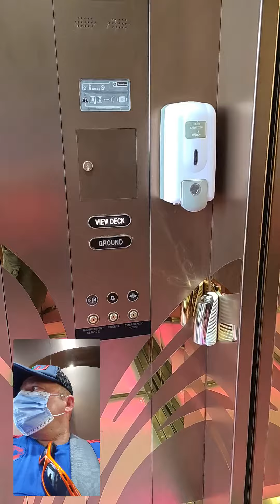17.09.22. Dubai Frame.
17.09.22. Dubai Frame.
Also Known As: Golden Frame Dubai, Dubai Photo Frame, and “The biggest picture frame on the planet”.
Location: Gate 4, Zabeel Park, Dubai, United Arab Emirates. Get directions here.
Opening: Dubai Frame was opened to the public in 2018.
Timings: 9 AM - 9 PM. Plan your visit.
Dubai Frame height: 150.24 m (493 ft)
Dubai Frame width: 95.53 m (313 ft)
Number of visitors per year: The Dubai Frame was visited by 17.73 million people.

Más néven: Golden Frame Dubai, Dubai Photo Frame és "A legnagyobb képkeret a bolygón".
Helyszín: Gate 4, Zabeel Park, Dubai, Egyesült Arab Emírségek. Útvonaltervezés itt.
Megnyitó: A Dubai Frame-et 2018-ban nyitották meg a nagyközönség előtt.
Időpontok: 9-21 óra. Tervezze meg látogatását.
Dubai keret magassága: 150,24 m (493 láb)
Dubai Keret szélessége: 95,53 m (313 láb)
Látogatók száma évente: A Dubai Frame-et 17,73 millióan keresték fel